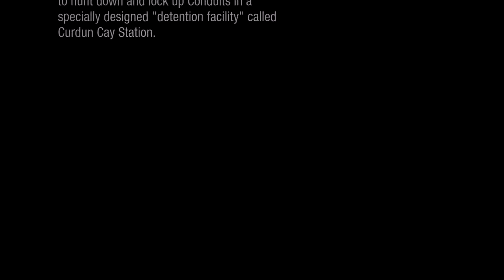Infamous First Light Walkthrough Part 1 - Fetch (PS4)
Infamous First Light Gameplay Walkthrough Part 1.

Infamous First Light is a standalone downloadable content action-adventure video game developed by Sucker Punch Productions and published by Sony Computer Entertainment for the PlayStation 4. The game was announced at the 2014 Electronic Entertainment Expo and was released in August 2014.[1]

Played in a third-person perspective, players take control of Abigail 'Fetch' Walker, a young woman classed by the Department of Unified Protection as a 'conduit' who possesses superhuman powers. In custody of the D.U.P., Fetch is ordered to tell the story of the events leading up to her capture. Players use their Neon powers to defeat enemies and traverse the environment while completing the game's levels. The game primarily takes place in the streets of a fictionalized version of Seattle and in and around the prison, Curdun Cay.

If you enjoyed the content please like and or favorite the video. Everything helps, thanks!